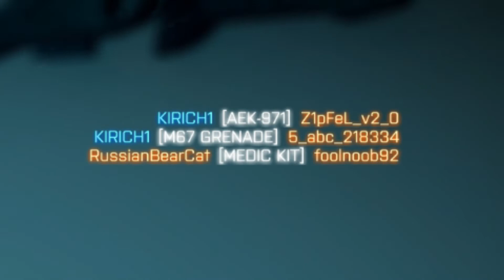Саня втройне х... | Battlefield 3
Смешная нарезка детей в Battlefield 3, в этом видео мы заходили за разные команды и воевали против друг друга.